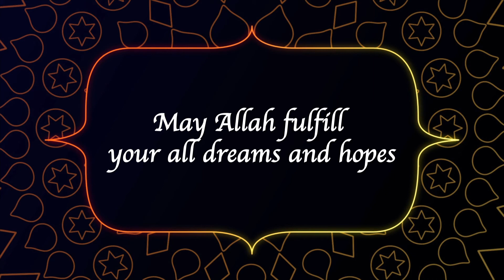Eid Mubarak!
May God send his love like sunshine in his warm and gentle ways to fill every corner of your heart and filled your life with a lot of happiness like this Eid day